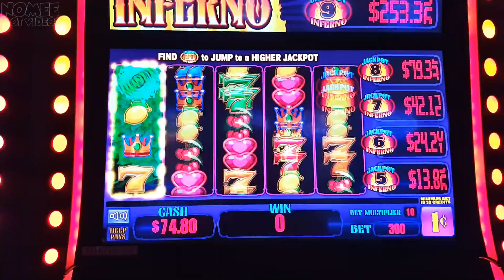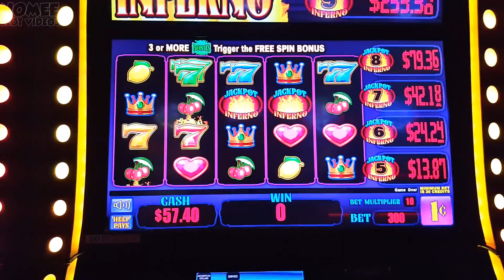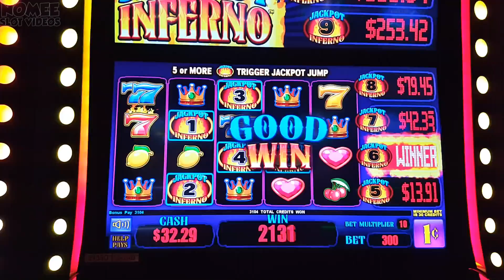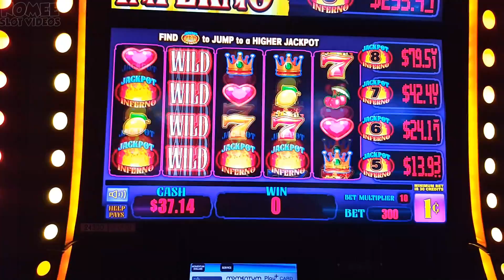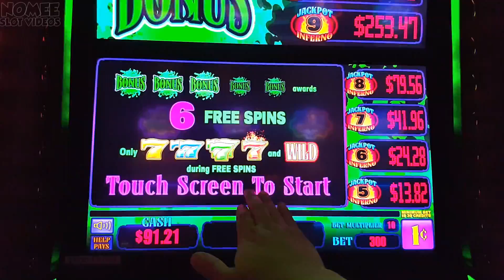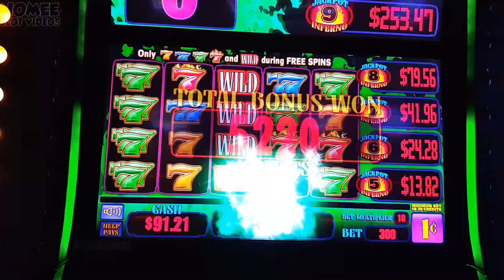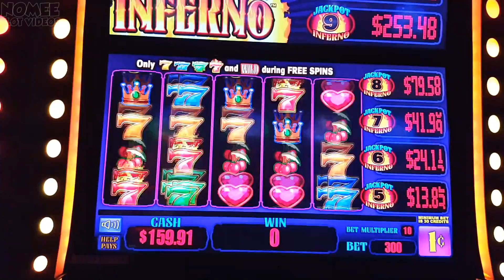JACKPOT INFERNO Slot Machine - MAX BET Long Play - Fun Session!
This is Jackpot Inferno by Everi games. The Wife and I really enjoy this game, it seems to have something for everyone to enjoy.